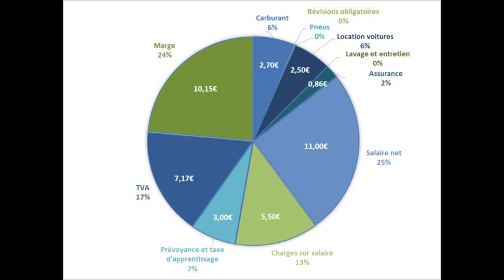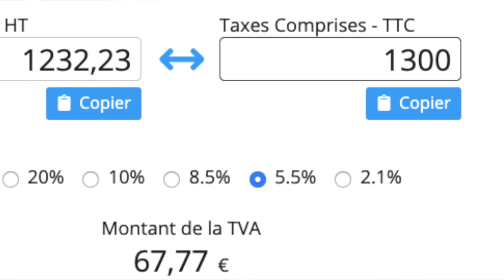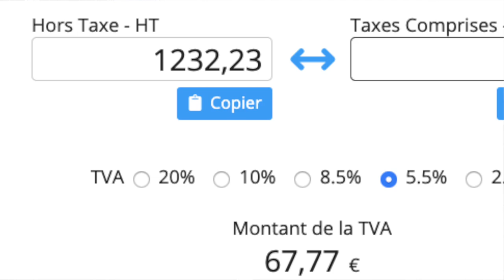POURQUOI LE PERMIS DE CONDUIRE EST IL SI CHER ?!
Les auto-écoles sont elles riches ? Combien gagne un moniteur ? Pourquoi le permis coûte si cher ?

Anthony